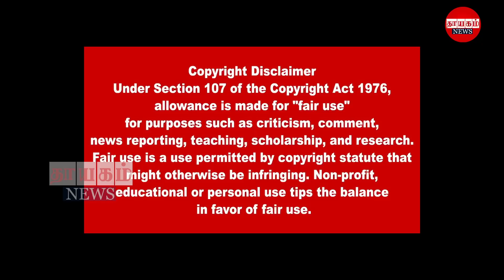இரவுநேர பிரதான செய்திகள் 10.04.2022 | Today Sri Lanka Tamil News | Thayagam Tamil News